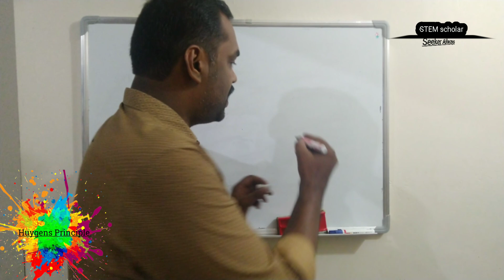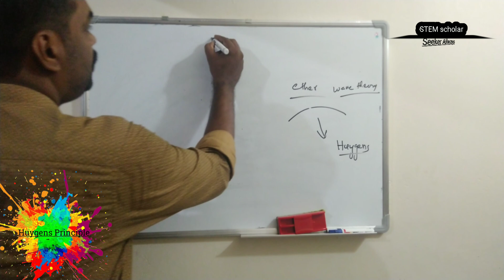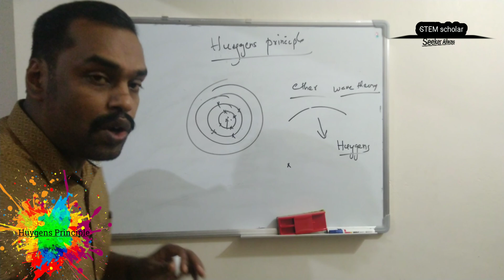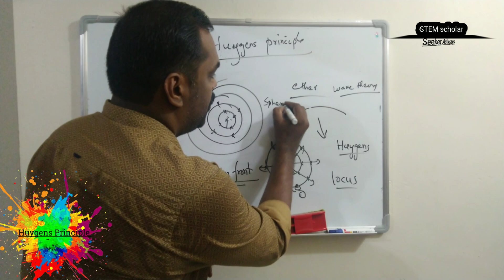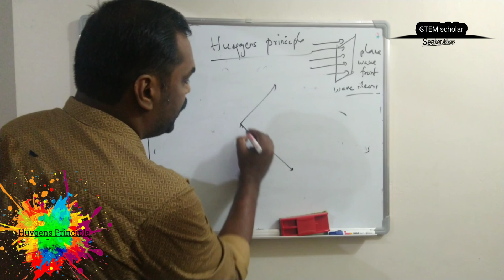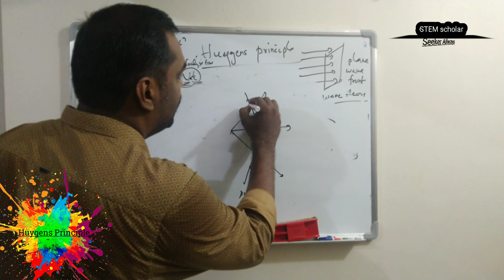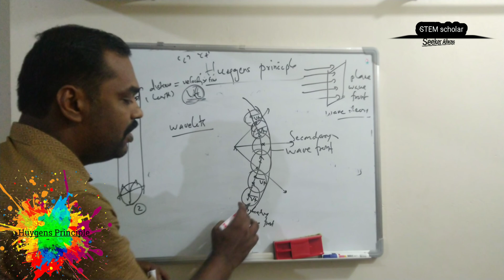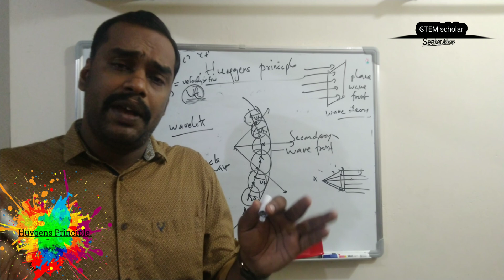Huygens Principle | Malayalam Class | Physics concepts | Optics | Class 12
Physics concepts/Wave Optics/Class 12